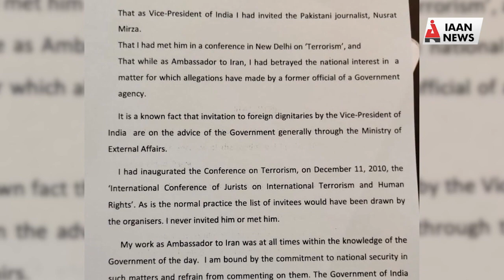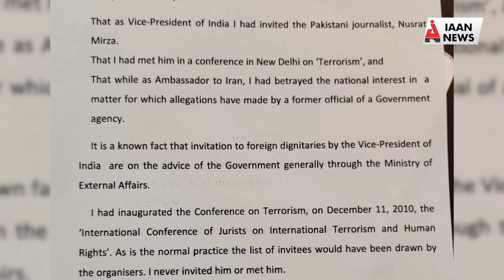क्या पूर्व राष्ट्रपति Hamid Ansari ने पाकिस्तानी पत्रकार Nusrat Mirza को दी खुफिया जानकारी ?